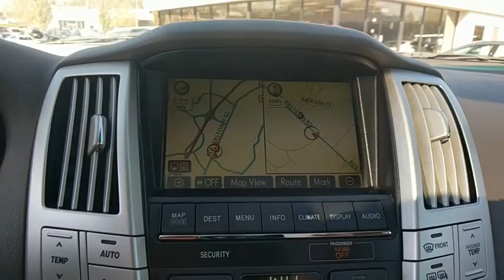2009 Lexus RX 350 Owings Mills, Pikesville, Ellicott City, Catonsville, Columbia, MD TTY20129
2009 Lexus RX 350

RX 350 trim. iPod/MP3 Input, Dual Zone A/C, Power Liftgate, Aluminum Wheels, All Wheel Drive. 5 Star Driver Front Crash Rating. CLICK NOW!Rear Spoiler, MP3 Player, Privacy Glass, Remote Trunk Release, Keyless Entry.EXPERTS CONCLUDELexus has been the highest-ranking brand in the J.D. Power and Associates dependability study for more than a decade. -newCarTestDrive.com.KEY FEATURES INCLUDEAll Wheel Drive, Power Liftgate, iPod/MP3 Input, Aluminum Wheels, Dual Zone A/C 5 Star Driver Front Crash Rating. 5 Star Driver Side Crash Rating.WHY BUY FROM USThank you for visiting Baltimore Maryland's Certified Pre-Owned Lexus Dealership featuring exotic trades from Audi, Acura, BMW, Bentley, Infiniti, Jaguar, Land Rover, Mercedes-Benz, Porsche and Volvo. With financing available on all cars and certified rates as low as 2.90%, we are here to serve all your automotive needs. Call or stop by today.Please confirm the accuracy of the included equipment by calling us prior to purchase.